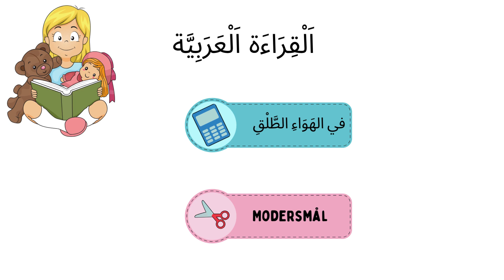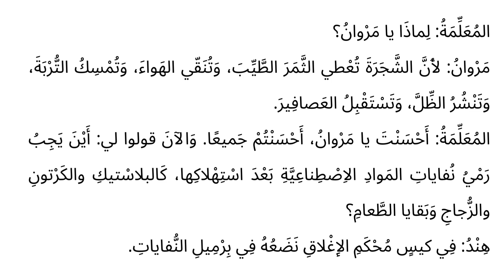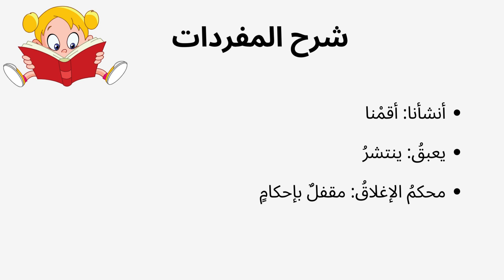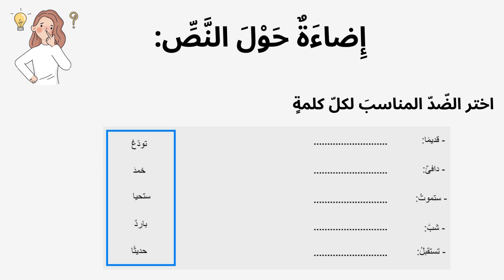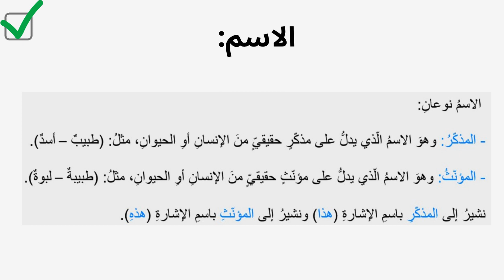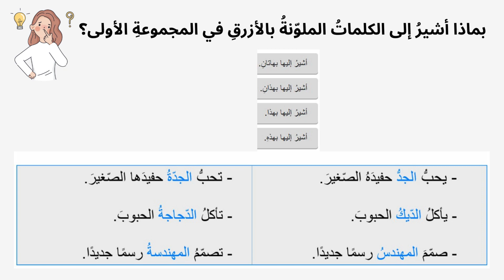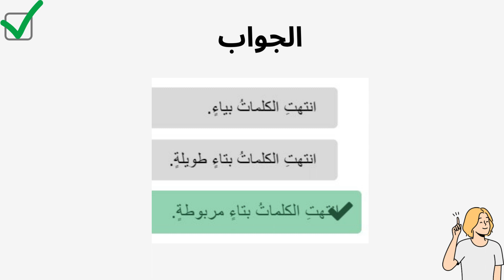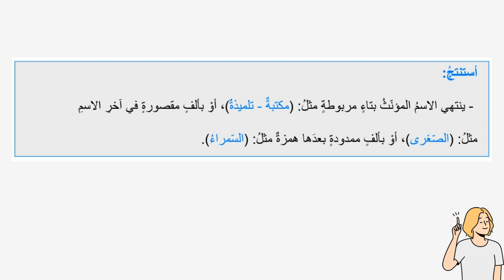اَلْقِرَاءَة اَلْعَرَبِيَّة, في الهَوَاءِ الطَّلْقِ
Modersmål, arabiska